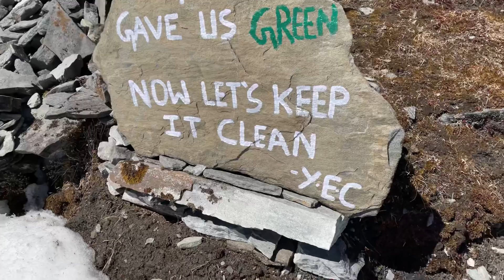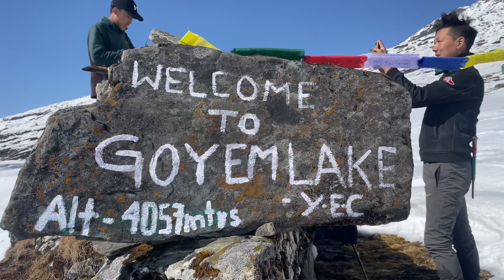Chongri to Goyemlake trek with family part 3 west Sikkim 07/03/2022✌️🥰✌️westsikkim